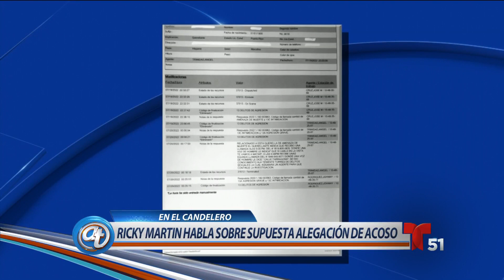Ricky Martin lamentó imputaciones de su sobrino | Acceso Total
El cantante reaccionó después que se archivó la orden de protección en su contra.

Acceso Total
Este es el canal en Youtube de Telemundo 51. El programa de entretenimiento Acceso Total se transmite de lunes a viernes a las 11:30am, seguido de Noticiero 51 a las 12pm.